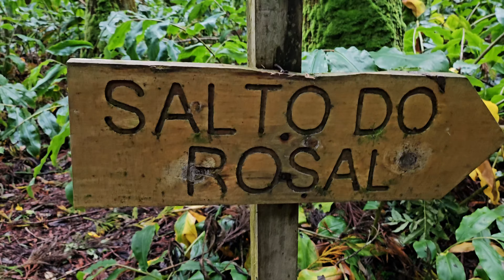Azoru salas 2023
Retrospektīvs mobilā video virknējums bez māslinieciskām pretenziijām no fantastiska piedzīvijuma Azoru salās.